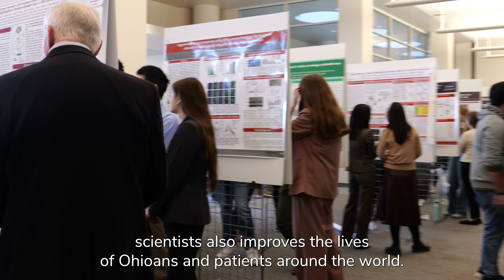An overview of Ohio State's College of Pharmacy from Dean Deanna L. Kroetz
Explore your pharmaceutical sciences journey at The Ohio State University College of Pharmacy by visiting pharmacy.osu.edu.